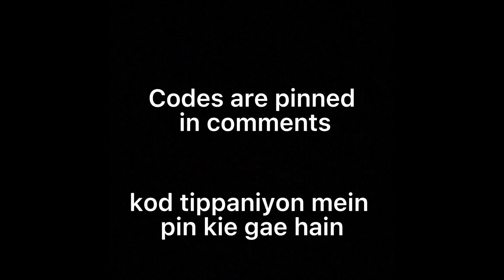MY IPhone X ZERO RECOIL Sensitivity Code | Online Business, Email Marketing, E-Commerce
MY IPhone X ZERO RECOIL Sensitivity Code | 2.1 PERFECT Sensitivity Setting | PUBG MOBILE

JONATHAN NEW SENSITIVITY😱BEST🔥SENSITIVITY 2.1 UPDATE BGMI 2.1 ZERO RECOIL & HIP FIRE SENSITIVITY

NEW UPDATE 2.0 BEST SENSITIVITY SETTINGS + CONTROL CODE PUBG/ BGMI AFTER UPDATE 2.0

New Sensitivity Settings 2.0 BGMI/PUBG MOBILE

TAGS _______________________________________________________

redmi note 8 best sensitivity pug mobile lite, redmi 8 best sensitivity pubg mobile, best sensitivity for pubg mobile 8 plus, pubg mobile best sensitivity iphone 8,pubg montage.